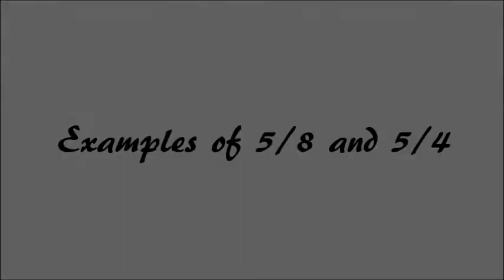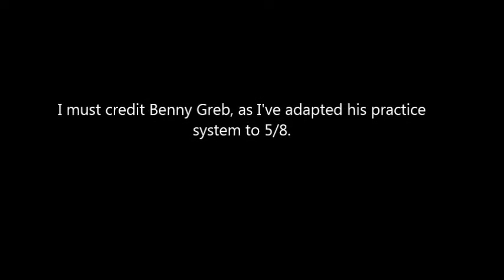Playing in 5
See below for PDF. Someone has asked me how I play in 5, so I made up this little video. I play some beats from songs, then I play through this little routine I came up with (adapted from Benny Greb's system).

Copyright Andre Corban 2013

Also as a bonus there's some compound 5/8 stuff in 4/4 at the end, have to Credit Benny directly for that.